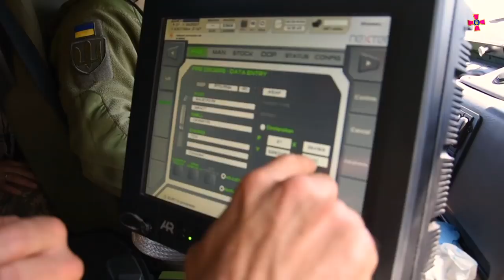Командир 55 окремої артилерійської бригади «Запорізька Січ» полковник Роман Качур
"Воюють люди. Змінюється зброя, змінюється тактика ведення війни, змінюються стратегії, але не змінюються характер війни. Переможе той, хто не зламається... Чи ми переважаємо? Єдністю і високим бойовим духом. Не зброя переважає, а воїни", - Герой України, командир 55 окремої артилерійської бригади "Запорізька Січ" полковник Роман Качур.